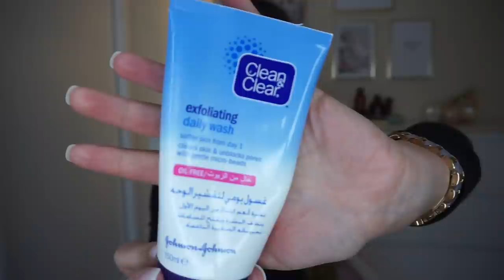PRODUCTOS TERMINADOS ❌ FAVORITOS DE MERCADONA siempre los vuelvo a comprar 💚💚💚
YEPODA

APROVECHA   el black friday  en YEPODA ya que tengo un 43% con el
CÓDIGO: HELENA43